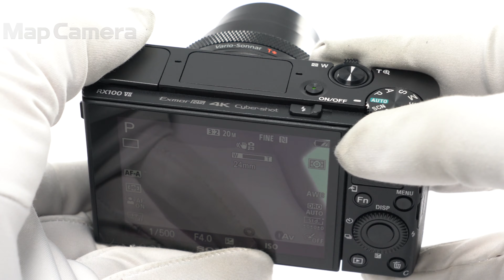SONY (ソニー) Cyber-shot DSC-RX100M7 新同品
【付属品】
元箱・スタートガイド・マイクロUSBケーブル・バッテリー・ACアダプター・リストストラップ・ストラップアダプター

【外観】使用感を感じさせない綺麗な外観です。